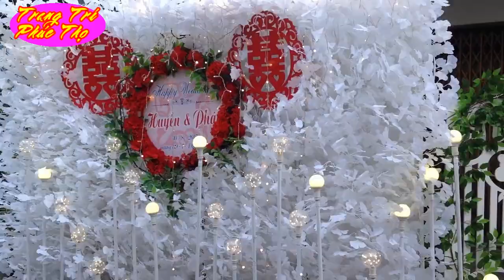Hoa Cau Vườn Trầu. Thanh Vũ. Organ Minh Điễm